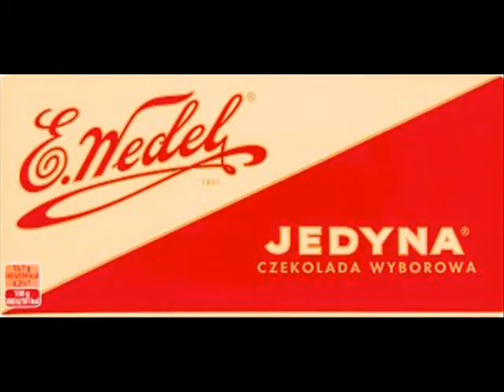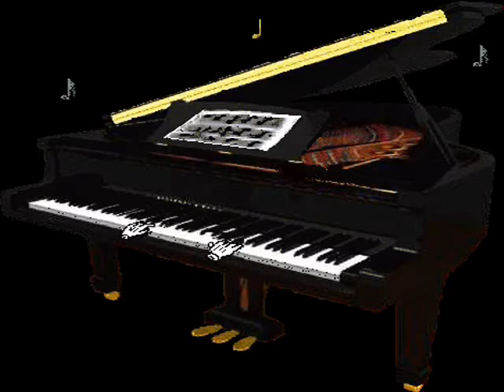OD MARKIZA ... CZEKOLADA ... Natasza Zylska